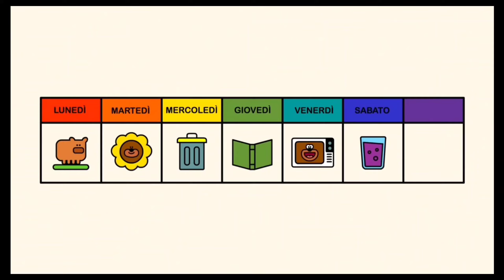6 aprile 2024(44) bo bambina